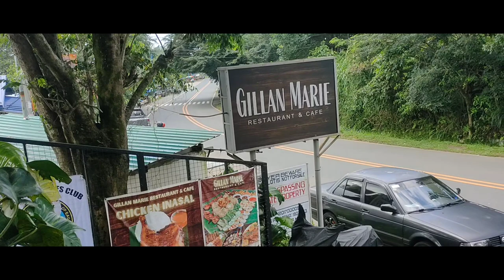5th eb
team tropa